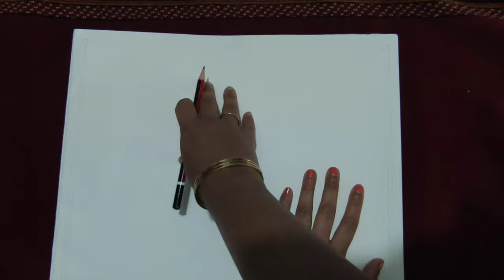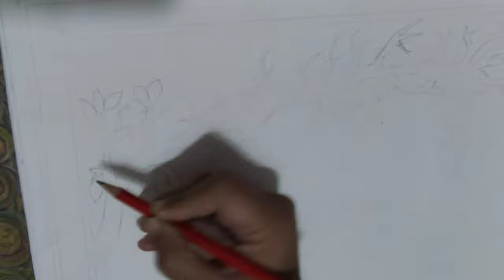Indian Traditional folk Pichwai Cow art Painting Tutorial step by step for beginners / Krupali Patel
I am Dr. krupali Patel from Vadodara.

This video for my viewer to draw beautiful and colourful Simple Painting  using Pichwai art. This is PICHWAI PAINTING tutorial is for beginners step by step.

If you still not subscribe my channel.. So go to my channel and press the red subscribe button for more content like this and press bell icon and also share it to your friends & others.